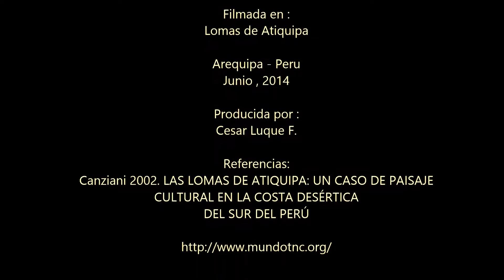Desborde del mar de nubes - Lomas de Atiquipa - Perú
Una pequeño vídeo mostrando uno de los tanto atractivos de las Lomas de Atiquipa en la provincia de Caraveli (Arequipa - Peru), aquí vemos unos de las fenómenos  responsables de la existencia de estas oasis en medio del desierto y como al acumularse en las quebradas llega a desbordarse como si fuese agua, regalando un espectáculo unico.

Música modificada de Dexter Britain